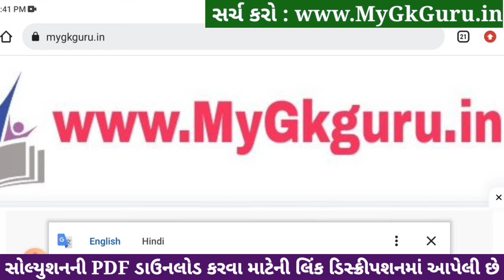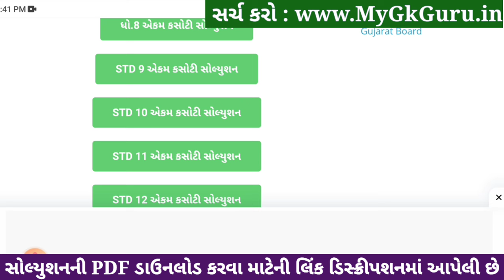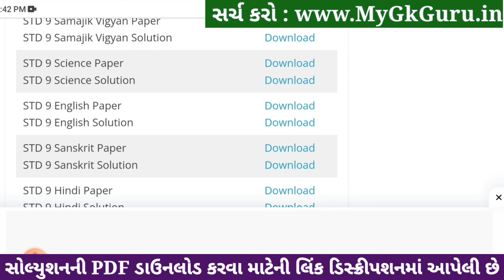std 9 science ekam kasoti 4/1/24, std 9 ekam kasoti 4/1/24 science, ekam kasoti dhoran 9 vigyan 2024